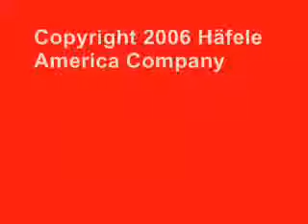Hafele Suzie Q Revolving Lazy Susan Video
Kitchen Organization "Suzie-Q" Soft & Silent Revolving Self-Closing Lazy Susan by Hafele, Adjustable 25" - 35" Height - Video